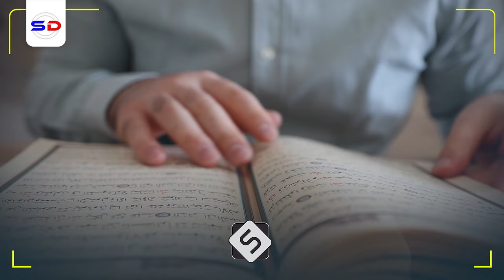Sh Mustafe X | Maxaa Wax Kastoo Gacanta Soomaalida Soo Gala Loogu Murmaa? Cajiib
Muxaadiro aad u qiimo badan oo uu inoo soo jeedinayaa Sh. Mustafe X Ismaaciil Haarun Xafidahullah

Speaker: Sh Mustafe X Imaaciil

1. This video has no negative impact on the original works.
2. The video is intended for educational and awareness purposes
3. The video is transformative.
4. Video content is always in demand from our community
Tools I use to edit my channel:
Video Editing: Premiere Pro and After Effects-
Graphic Design: PhotoShop and Illustrator
Footage & Images Sources: Dreamstime/Envato Elments/Pexels.com/Pixabay.com/Unsplash.com